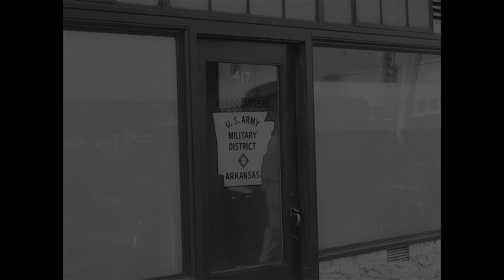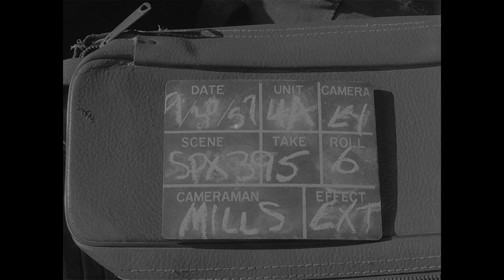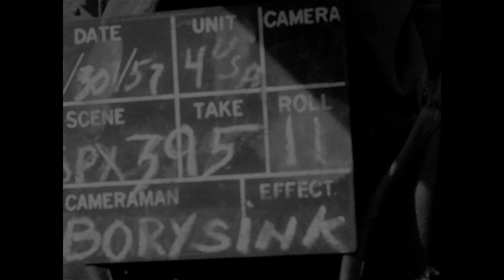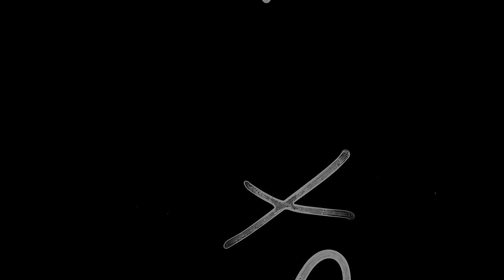Operation Arkansas, Little Rock, Arkansas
Series: Motion Picture Films from the Army Library Copy Collection, 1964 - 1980

Shot List: (Note: The coverage of these two reels contains remakes of some of the material shot on 27 Sep.) Two soldiers exiting from doorway of a store front. The sign: "US Army Military District. Arkansas Hq". Sgt. exits, gets into Nat'l Guard coupe. CU, Arkansas National Guard stenciled on rear of car. Church services at Little Rock National Guard Armory for the 101st personnel billeted there. Also a shot of the Catholic services at Camp Robinson. Maj. Gen. Edwin Walker, Maj. Gen. Sherman I. Clinger, State AG for the State of Arkansas, and Lt. Col. Ernest B. Bowden, Commander of the 1st Bn, 153d Inf Regt, Arkansas National Guard, chat in front of the Central High School. Negro students being escorted up steps while other students watch. Addt'l scenes of Catholic Mass being celebrated outdoors for the 101st personnel. Men receive Holy communion. RV, Gen. Walker chatting informally with the men after the church services. CUs of the men. CU, Gen. Walker. Addt'1 scenes of church services on the grounds of the Little Rock Nat'1 Guard Armory. The minister is in civies. MS, a boy plays a portable organ. Cut-ins of the men as they sing hymn. A barricade at the high school; white girl student walks past. LS of the Central High School. Silhouette of two guards walking past in first part of shot. Pan of students sitting and standing at the school steps. Guards in front of the entrance. Gen. Walker conferring with Col. Bowden, Col. U. Beakley in front of the high school. Caption says this happens after the turnover of the 101st of the National Guard. MLS, as Gen. Walker is interviewed by newsmen; Walker talks to unident officers. Gen. Walker talking to Col Kuhn and officers and EM of the 101st at rear of the school. Walker and Kuhn walk over to where soldiers are working at several vehicles.

Contact(s):
8601 Adelphi Road
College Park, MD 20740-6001